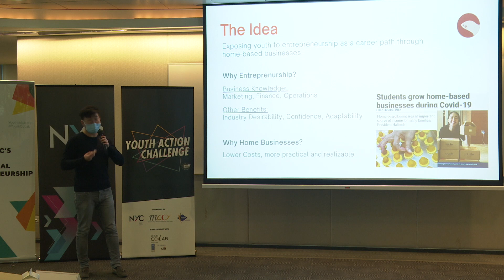Youth Action Challenge S3E30: Pitch/Q&A; Locable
Entrepreneurship is on the rise, but how can we allow youth access to important knowledge, practical experience and skills that they will require to succeed in this space?

Acting as a catalyst, Locable provides relevant knowledge resources in the form of videos, seminars, and workshops for running a home business, while connecting them with partner networks such as procurement and logistics agents to empower them to operate their business better.

Our YAC Season 3 teams pitched at the Final Open Mic session on 29th January 2022. Head on over to the YAC website for more information.